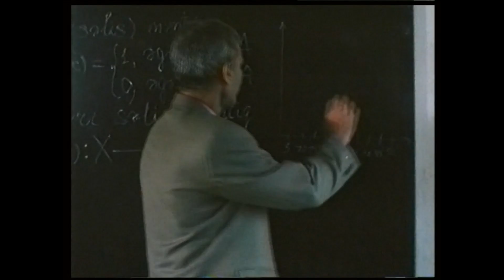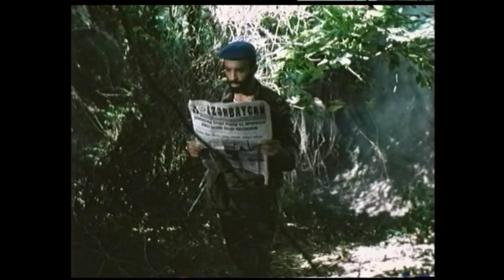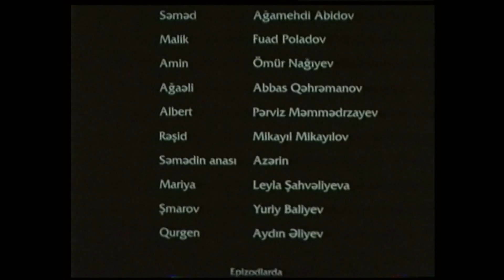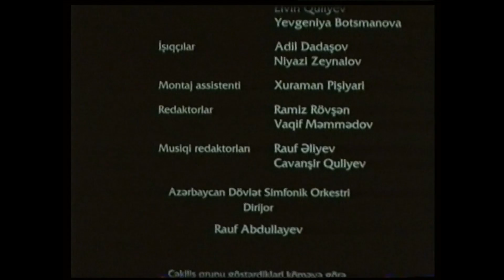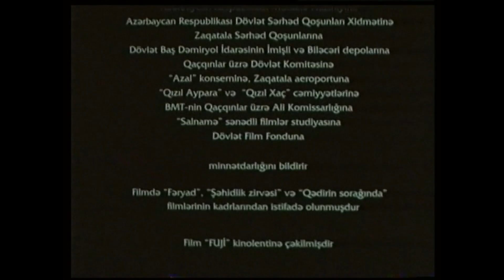Arxada qalmış gələcək (2004)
12+
Hadisələr uşağın təxəyyülündə hallisünasiya vəziyyətində baş verir. 2004-cü ildə yaşayan qəhrəman - 14 yaşlı Səməd qaçqınlara məxsus adi həyat tərzi sürür. O, gözlənilməz hadisə nəticəsində huşunu itirir və 90-cı illərə düşür. Müharibənin qızğın vaxtıdır. Əsgərlər Vətən uğrunda vuruşurlar. Səmədin gəldiyi dövrdə – 2004-cü ildə isə artıq Qarabağ işğal olunub. Bunları əsgərlərə deyəndə onlar əsəbiləşir: “Axı bu necə ola bilər, biz heç bir döyüşü uduzmamışıq… Əgər Qarabağ alınıbsa, niyə vuruşmalı və əbəs yerə ölməli?...” Əməliyyata gedən əsgərlərin uğurlu dönüşündən sonra 2004-cü ilə qayıdan Səməd “deməli hələ uduzmamışıq” düşünür. Filmin sonunda qaçqınların yaşadıqları vaqonlar hərəkətə gəlir.
Qarabağ müharibəsindən bəhs edən ssenari “Torpaq - uğrunda ölən varsa vətəndir” müsabiqəsdində mükafata layiq görülüb.
Film Sergey Abramovun “Cəbhəyanı meşədə” povestinin motivləri əsasında çəkilib.
Filmdə "Fəryad", "Şəhidlik zirvəsi" və "Qədirin sorağında" filmlərinin kadrlarından istifadə olunub.
Filmin işçi adı “Uçuş xətti”olub.
Filmin çəkilişləri Zaqatala, Balakən, Qəbələ, Qax, İmişli və Bakıda (Biləcəri qəsəbəsi) aparılıb.

İstehsalçı: Azərbaycanfilm
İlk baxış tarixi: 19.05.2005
Janr: psixoloji dram, macəra, döyüş, mistika

Mükafatlar:
1. V Qızıl Çıraq Milli Kino Mükafatı – “Ən yaxşı bəstəkar” (2006, Bakı)
2. “Xəzər – Dostluq Dənizi” Festivalı - 2-ci mükafat (2006, Aktau / Qazaxıstan)

Rejissor: Rüfət Əsədov
Ssenari müəllifi: Yusif Şeyxov
Operator: Amin Novruzov
Rəssamlar: Adil Azay, Əziz Məmmədov
Bəstəkar: Xəyyam Mirzəzadə
Rollarda: Ağamehdi Abidov (Səməd), Fuad Poladov (komandir Malik), Ömür Nağıyev (Amin), Abbas Qəhrəmanov (Ağəli), Pərviz Məmmədrzayev (Albert), Mikayıl Mikayılov (II) (Rəşid), Azərin (Səmədin anası), Leyla Şahvəliyeva (Mariya)
Bədii rəhbər: Rasim İsmayılov